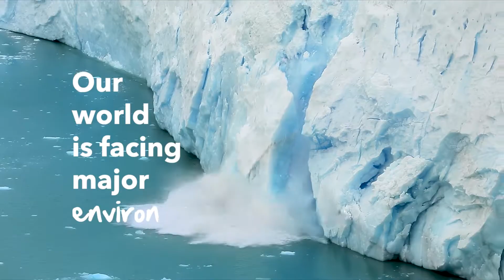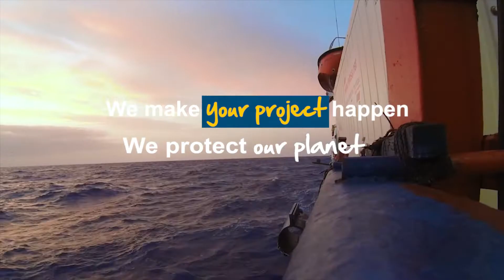Tecnoambiente - Enabling sustainable progress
Tecnoambiente is an Environmental Consultancy with its own accredited Laboratory. In addition to onshore environmental advisory services, Tecnoambiente is specialized in the marine environment and offshore projects.

We bring extensive experience on delivering geophysical, hydrographic and base line surveys, and other environmental services to industries including Oil & Gas, Renewables, Submarine Cables and Ports.

Based out of Spain, with offices in Barcelona (HQ), Zaragoza, Jerez and A Coruña, we are also present in Perú and Colombia, and are able to deliver projects around the world.